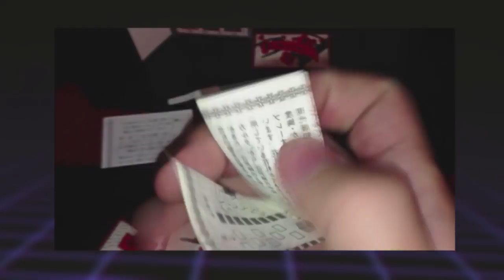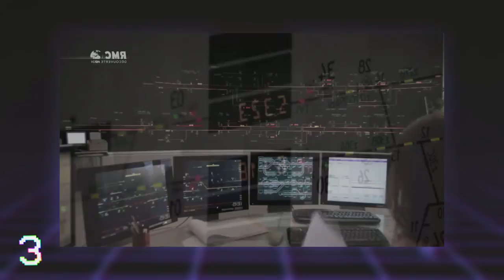7 FAITS HISTORIQUES que TU NE CROIRAS PAS !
10 FAITS HISTORIQUES que TU NE CROIRAS PAS !
Laisse un pouce bleu si t'ai aimé la vidéo !

⚠NOUVEAU⚠
Télécharge ton LOGO TOPOSCOPE DE TA COULEUR préféré !

↓ CHAÎNES SIMILAIRES ↓

Toponie
CoD Forlan
Irozze
Topito
Dr Bot
Jericho

• Leurs dernières vidéos ↓↓↓

LES 5 FAILS DE MARIAGE LES PLUS DROLES !!! (Top 5 Accident de Mariage)
6 ADOS MILLIARDAIRES les plus RICHES ! 💰
5 YOUTUBEURS QUI ONT DES VOITURES DE LUXE !
Top 5 des emmerdes du quotidien expliquées
10 DES NOMS DE BÉBÉ INTERDITS DANS LE MONDE